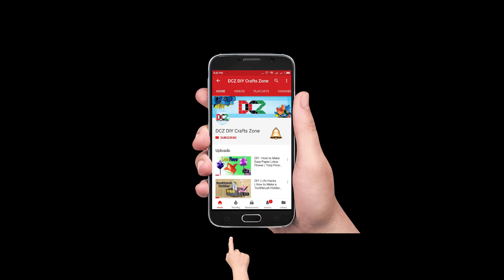How To Draw Anime/ Satisfying Anime Art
Today's video is about that how to draw anime. This little cute girl zoaa is drawing a anime cartoon character for the first time for our channel. Thanks to Zoaa for being a part of our channel.  We are really thankful to you. Love you so much.